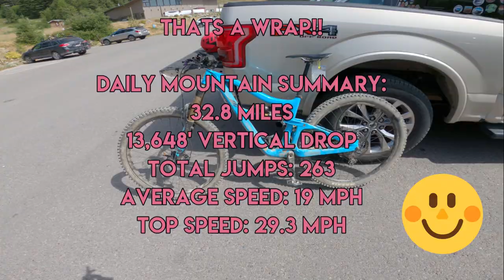Whitefish Mtn Bike Resort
This video highlights one of the many downhill mountain bike trails at Whitefish Resort.